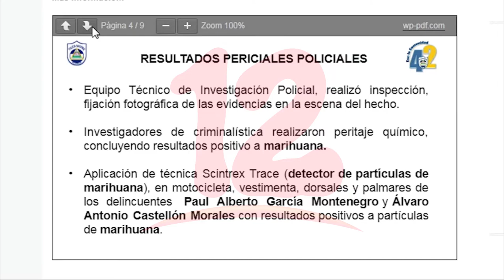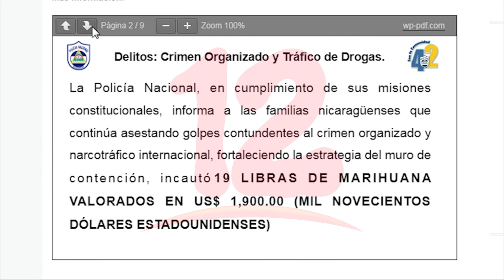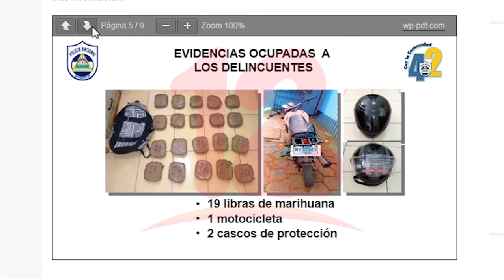Policía incauta 19 libras de marihuana valoradas en 1,900 dólares en Managua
Noticias12Nicaragua Policía incauta 19 libras de marihuana valoradas en 1,900 dólares en Managua